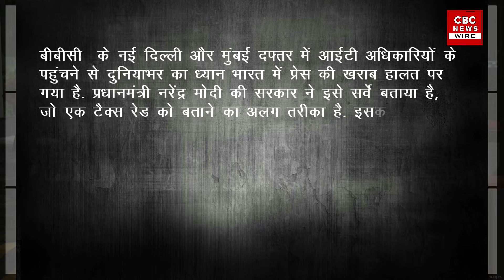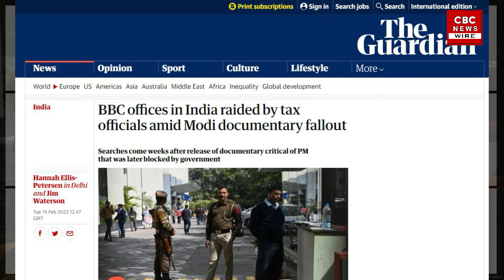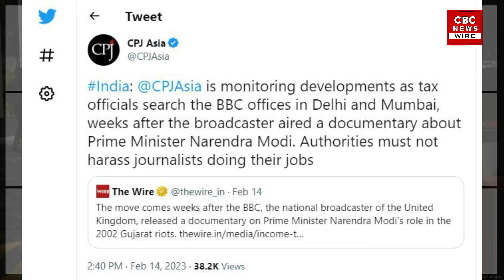BBC पर हुई कार्रवाई Modi का डर या तानाशाही विदेशी Media ने कर दी फजीहत, बहुत कुछ लिखा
BBC ने एक Documentary द मोदी क्वेश्चन' रिलीज़ की जो गुजरात दंगों में पीएम  नरेंद्र मोदी की भूमिका और पीएम नरेंद्र मोदी के कार्यकाल में मुसलामानों के साथ हिंसा को बढ़ावा पर बनी है।  इसको केंद्र सरकार ने भारत में रोक लगा दी लेकिन अब बीबी सी के दफ्तरों में आईटी का छापा पडा है और दो दिन से यहाँ जांच चल रही है और इसको उसी डॉक्युमेंट्री से जोड़ कर देखा जा रहा है।  सवाल उठ रहे है कि क्या नरेंद्र मोदी को अपनी आलोचना बिलकुल पसंद नहीं कि वो प्रेस पर हमला करें संस्थानों के ज़रिये।

"CBC News Wire" You Tube channel is a true information giving channel. There is no false, fake, news in this channel. neither Violence is  promoted in this channel, nor news stories promoting violence. CBC NEWS WIRE channels are used for meaningful purposes or for giving information to the public if they use videos, photos, or music of others. We do not violate any copyright policy.
We mainly want to make the same information and news accessible to the public, which is useful for the public. Our aim is only to make the public aware and to spread the news of India and other countries .